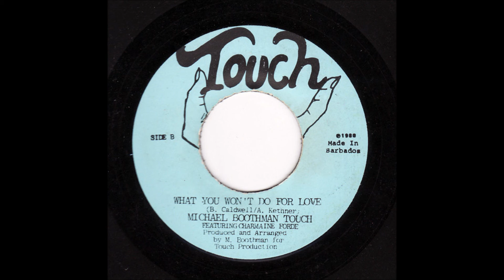What You Won't do for Love - Michael Boothman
7" single
A - Waiting For Your Love
B - What You Won't Do For Love